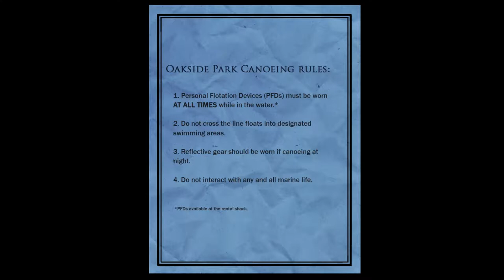SLENDER IS BACK! - Slender The Arrival - Part 2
I won't be making videos for about 4 to 5 days because i'l be at my cousins house.